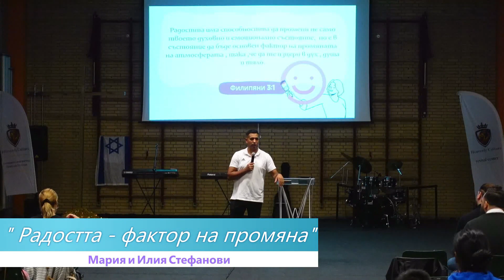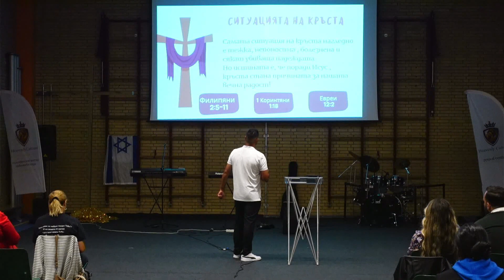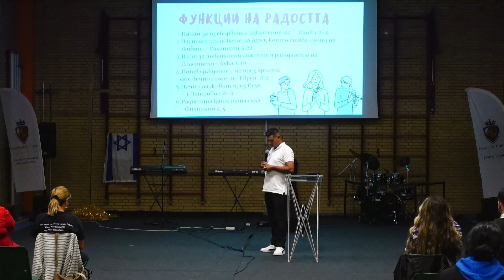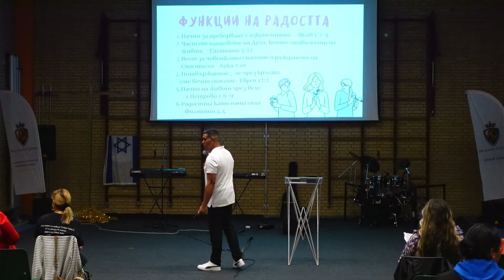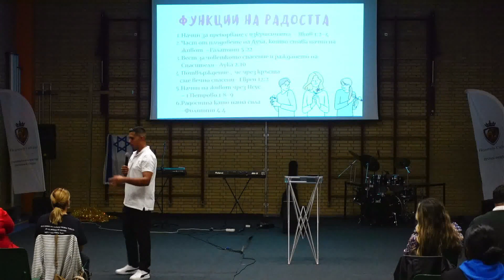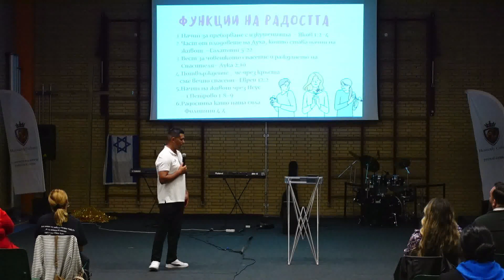Радостта- фактор на промяна|Мария и Илия Стефанови|26.08.2023